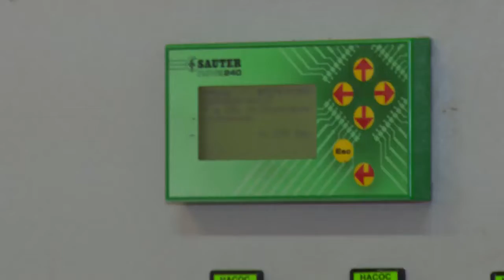В Щёлково продолжается запуск тепла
Исполняющий полномочия главы городского округа Щёлково Сергей Горелов проверил работу одной из котельных в центре города. Всё ли идёт по плану, узнал и наш корреспондент